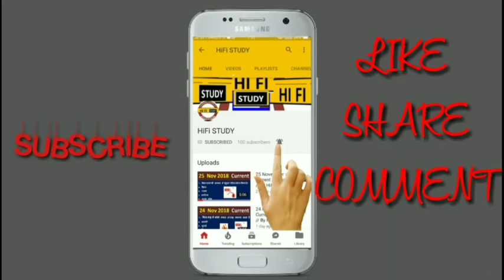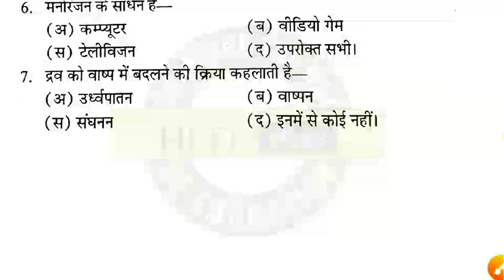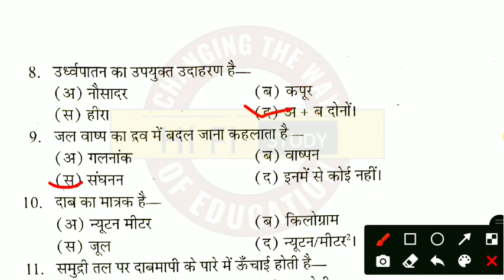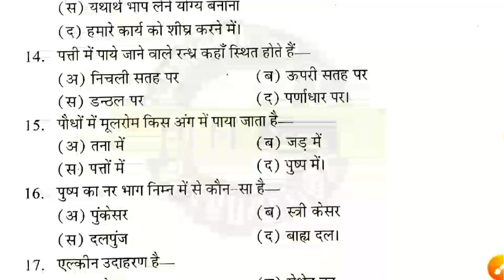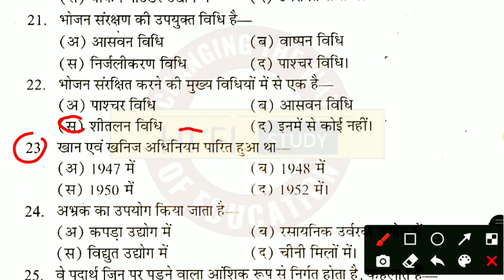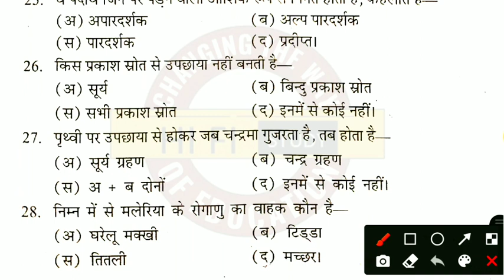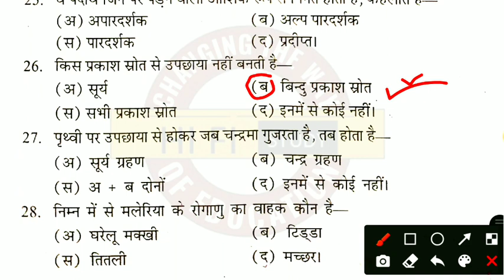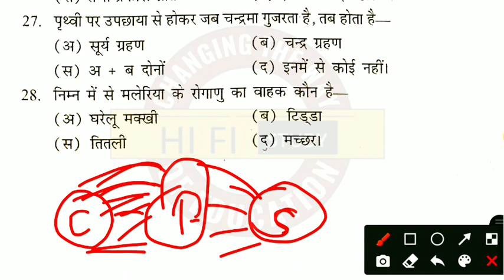UP DELED 3RD SEMESTER SCIENCE || BTC SCIENCE 3RD SEMESTER | DELED 3RD SEMESTER SCIENCE FULL SYLLABUS